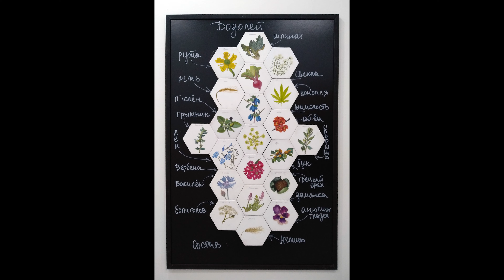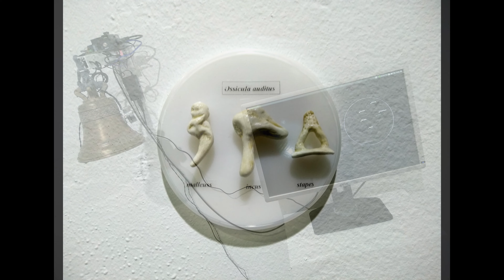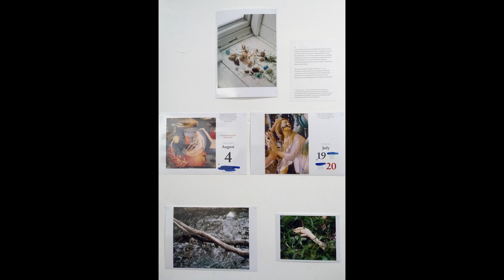Частоты. Галерея Ходынка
02 сентября - 25 октября 2020

В Галерее «Ходынка»» Объединения «Выставочные залы Москвы» открывается первая программная выставка «Частоты», организованная совместно с платформой «Искусство в науке». Основная тема выставки – осмысление феномена фреквенции как физической уникальной «вибрационной подписи» живых объектов.

Посетители смогут ознакомиться с произведениями, ориентированными на исследования волны, звука и тонких воздействий на человека и выполненными в жанре саунд-арта, инсталляции, графики и перформанса.

В проекте «Частоты» куратор Елена Ковылина предлагает своё видение science art, исходя из представления о том, что в природе все взаимосвязано и состоит из частот и вибраций, зарифмованных с помощью алгоритмов, золотого сечения и чисел Фибоначчи. Так, учёные из Массачусетского университета записали сочетание звуков, который издает вирус SARS-CoV-2, напоминающее мелодию.

Точно так же, как и у вируса, у каждого человека существует своя частота и мелодия, уникальная и неповторимая. Природа цвета также звуковая; цвет – это волна определённого спектра и частоты. Подобные проявления феномена частот были проанализированы художниками и исследователями со всей России и представлены на экспозиции.